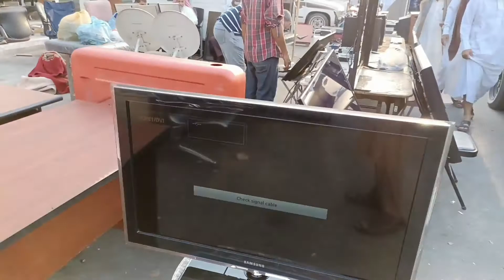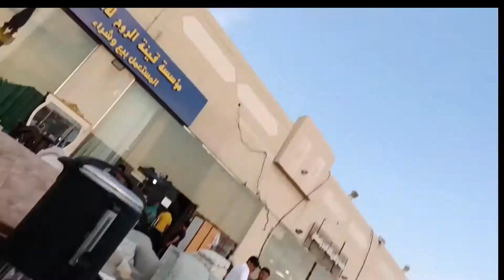Haraj Market Dammam Saudi Arabia/ Cheapest Market in Saudia Arabia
One of the cheapest price market in saudi arabia for expats. must watch full vlog

map Location

Today I will show you cheapest market Haraj Market, Dammam Saudi Arabia
a place where you can buy all kind of used stuff.
House hold
Ladies stuff
Electronics
Fridge TV
Toys
Books
Mobile
What ever in your mind you will see there

where to find cheap and affordable household items in saudi arabia
dammam haraj market
haraj dammam furniture
haraj market dammam location
haraj market dammam
ukay ukay sa dammam
haraj dammam mobile
used item market dammam
dammam cheap market
dammam cheapest
saudi arab cheapest markets
سوق الحراج
Ukay Ukay
Jumma Bazar
Haraj Market Dammam Saudi Arabia
cheap used items
household
used household dammam

jarir BookStore mobile offer 2022.

HW 33 smart watch unboxing

Extra sale offer

Rawalpindi Islamabad buy sell.

Extra sale offer